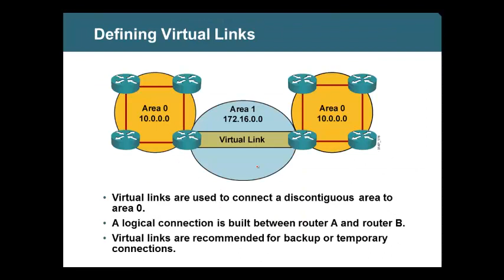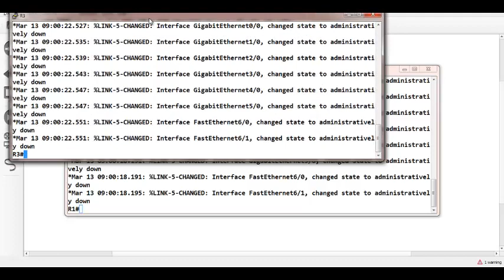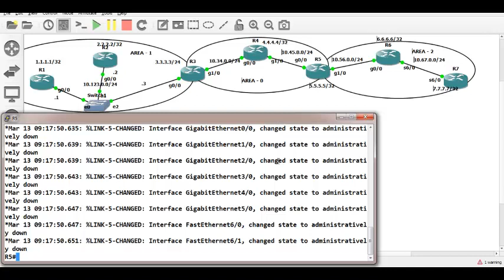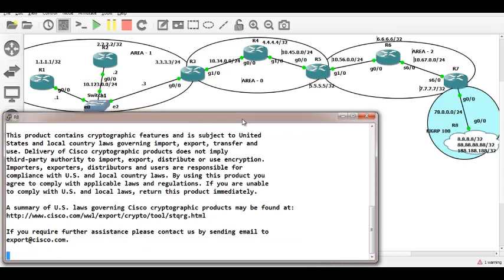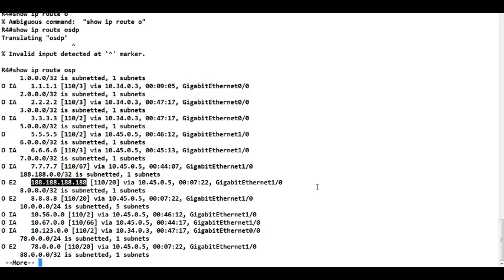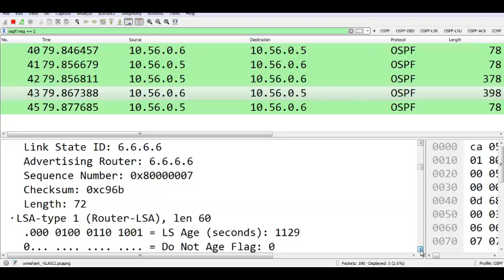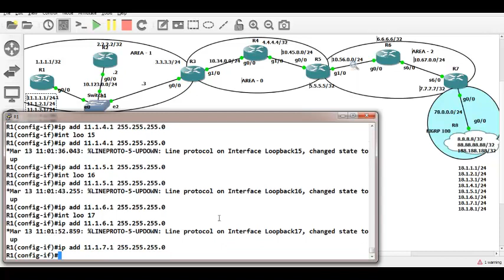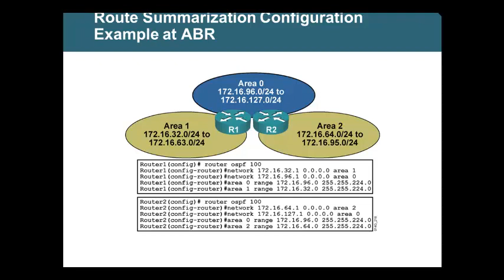OSPF Part 8 LSA types and Metric types